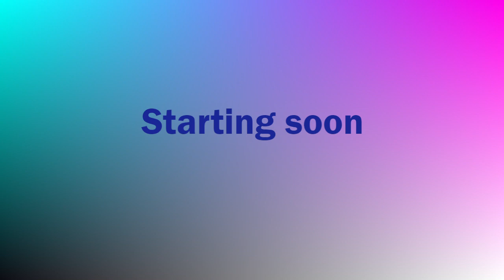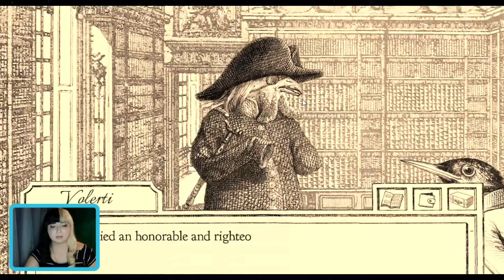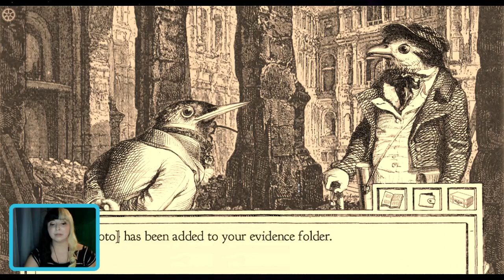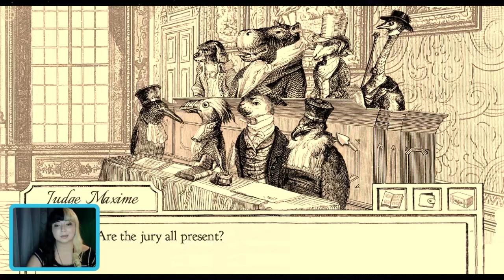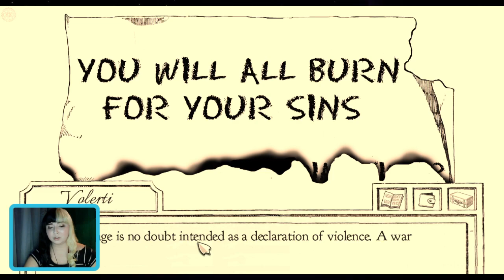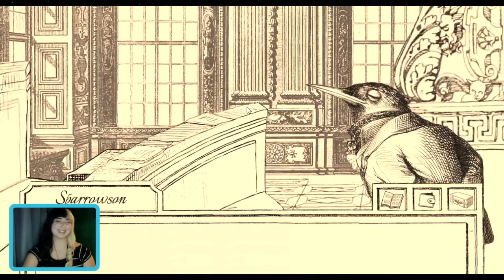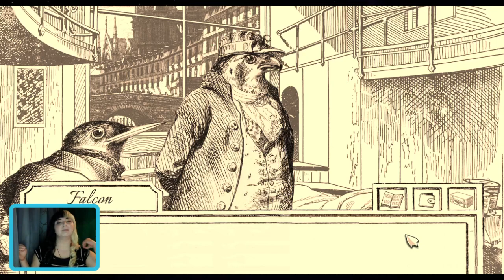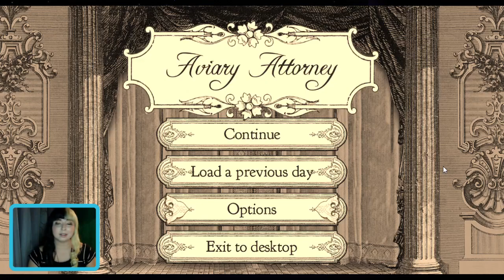Aviary Attorney - The Final Finale!